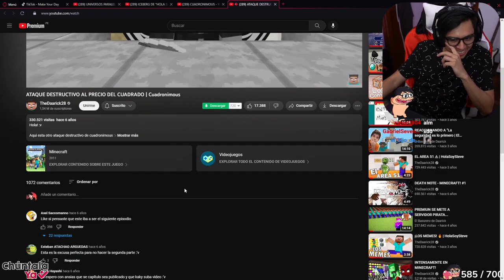HOLA PU... 🖐️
🤑 REDES 🤑